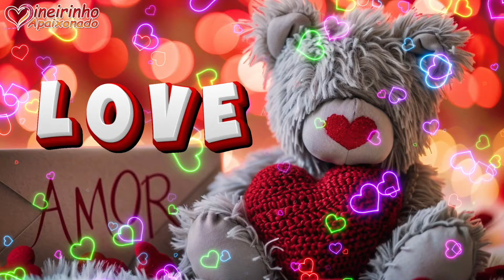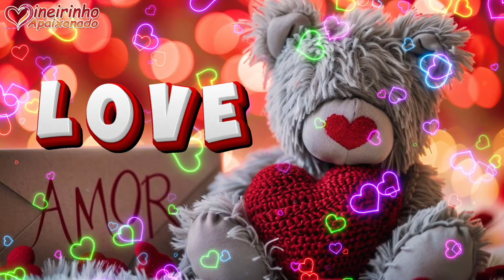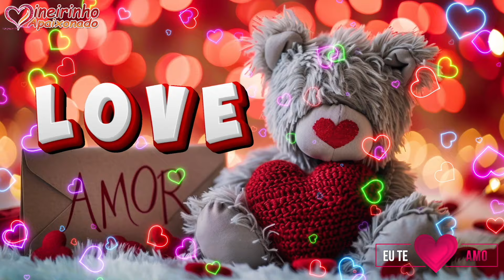TODO DIA É DIA DOS NAMORADOS 💘 Eu Te Amo Para Sempre!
Hoje, no Dia dos Namorados, quero celebrar não só essa data especial, mas a dádiva de ter você ao meu lado todos os dias. Desde o primeiro olhar, senti meu coração encontrar um lar ao seu lado. Meu amor, você é a razão de tudo, minha inspiração e minha felicidade. Cada instante contigo é um tesouro que guardo no fundo do meu coração. Essa mensagem é uma declaração de amor eterno, feita com toda a intensidade do meu coração. 💘🌹 Feliz Dia dos Namorados, meu amor. Eu te amo e prometo estar sempre ao seu lado, hoje e para sempre. ❤️

Trecho da Mensagem: 🌸💌 “Minha princesa, você é a razão pela qual acordo com um sorriso e o coração cheio de gratidão. Você é tudo que eu sempre sonhei e muito mais. Com você, minha vida é cheia de cor, amor e felicidade. Meu coração encontrou um lar, e é com você que quero viver todos os dias, compartilhando alegrias e desafios. Te amo incondicionalmente, minha estrela guia, meu grande amor.” 🌷❤️

💖✨ Esta é uma mensagem para todos os corações apaixonados que encontram na pessoa amada o seu lar, a sua felicidade e o sentido de tudo. Um tributo ao amor verdadeiro e à gratidão de ter alguém especial ao lado para compartilhar a vida.

💌 Comente como você demonstra o amor por sua pessoa especial!
🔔 Ative as notificações e receba mais mensagens de amor e inspiração.
👍 Curta e compartilhe para espalhar ainda mais o amor!